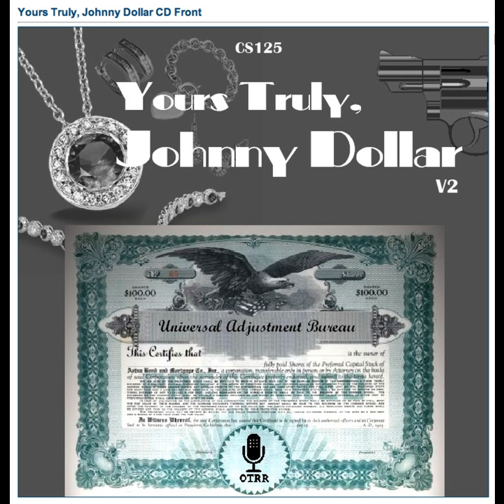Yours Truly, Johnny Dollar - 571201 563 The Sunny Dream Matter [AFRTS]